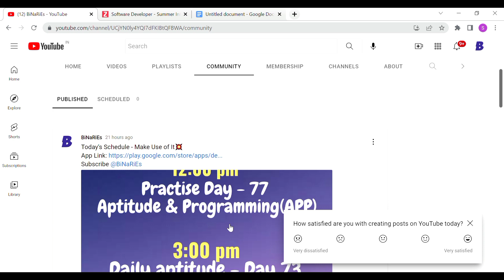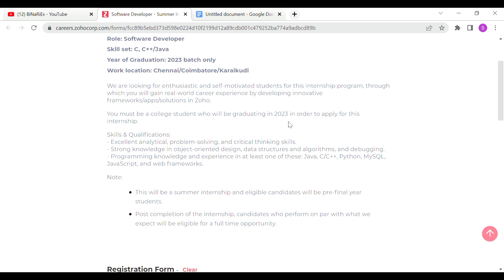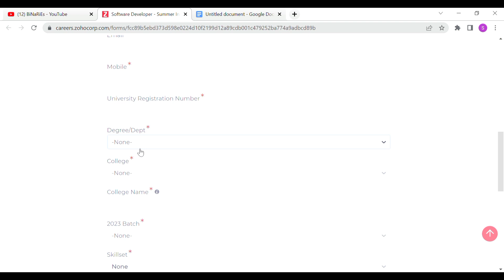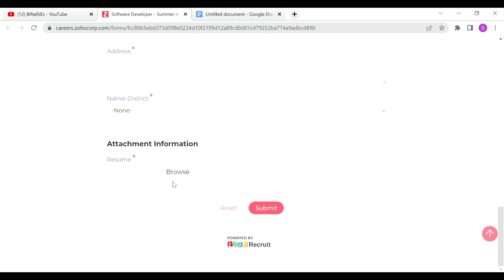Zoho Off Campus Recruitment | Software Developer | BiNaRiEs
In this video, I will be discussing with you about the Zoho Off Campus Hiring.